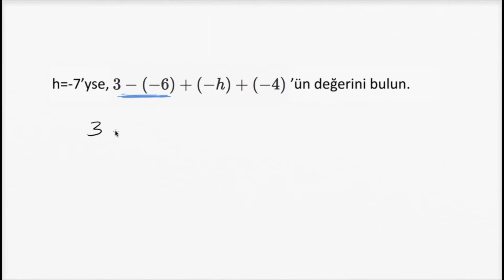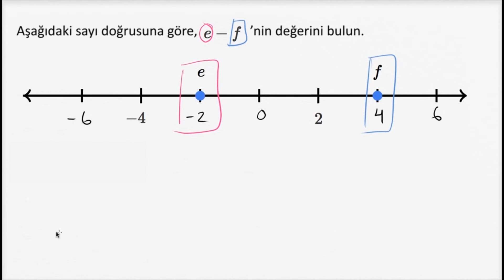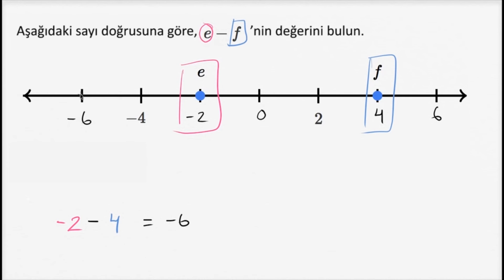Negatif Tam Sayılarda Yerine Koyma Yöntemi (Matematik) (Aritmetik)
59 dilde 150+ milyon öğrencinin faydalandığı, dünyanın en büyük ücretsiz öğrenme platformu Khan Academy’de, matematikten sanat tarihine, ekonomiden fen bilimlerine, basit toplamadan diferansiyel denklemlere, ilkokul seviyesinden üniversite seviyesine her yaş için binlerce ders videosu, konu anlatımı, soru çözümü, interaktif alıştırma ve daha fazlasına tamamen ücretsiz ve reklamsız olarak ulaşabilirsiniz.